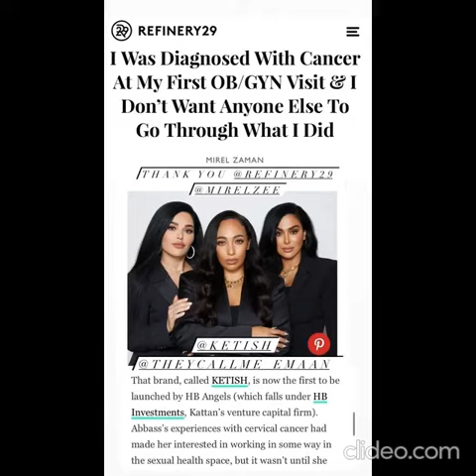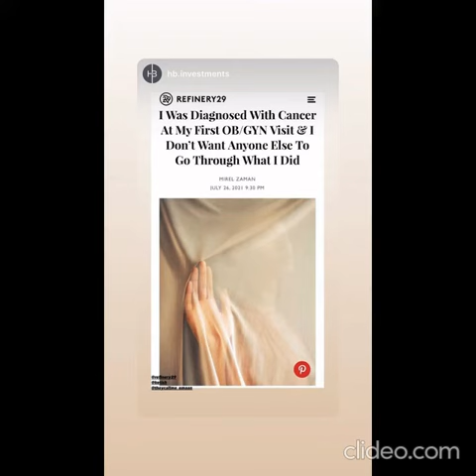HUDA BEAUTY reveals a new secret about HBAngles!!c9vrstion how they feel feminine health & sexuality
Dear Society

Every brand has a “why.” This is ours.

Throughout our journey of building KETISH, we spoke to women all over the world about how society makes them feel—and we want the world to hear what they told us.

These real and raw conversations reveal how they feel when it comes to body image, self-worth, feminine health and sexuality, shedding light on the magnitude of shame and insecurities we as women battle on a daily basis.

And one thing is unanimous: we’ve let society define our worth for far too long and this is our message back. Enough is enough. It’s time to redefine how we feel about ourselves, it’s time to redefine the conversation, redefine our experience as women. It’s time we speak out. Let’s ignite the conversation, together.

*Special thanks to all of the brave, bold, beautiful women who poured their hearts out to us. We know your voices will move so many other women, just like they moved us, and you all have a special place in our hearts*